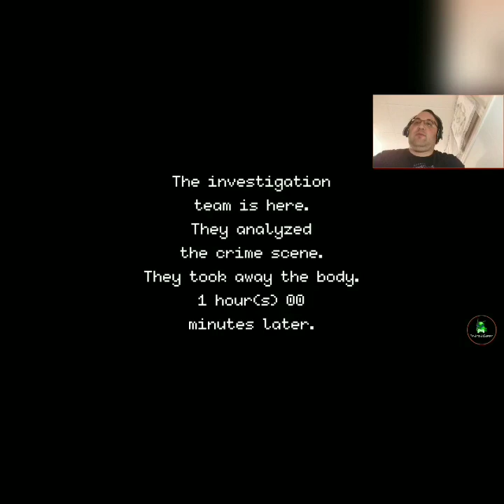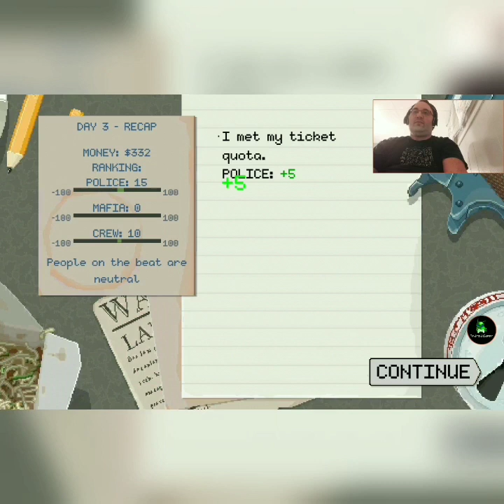I Have Become Death, Destroyer of Pets in Beat Cop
How was I to know that the dog was allergic to the donut